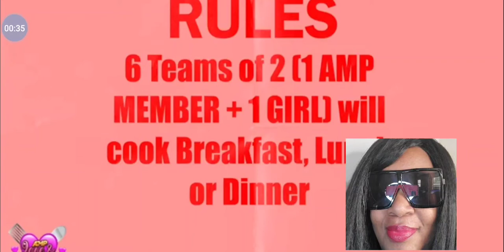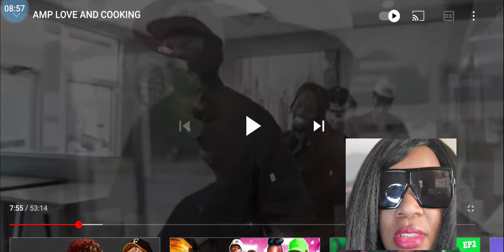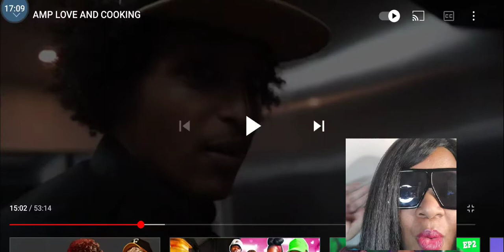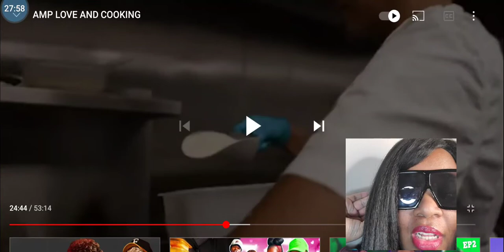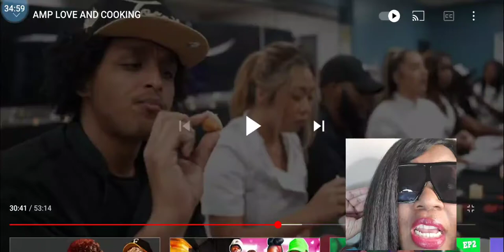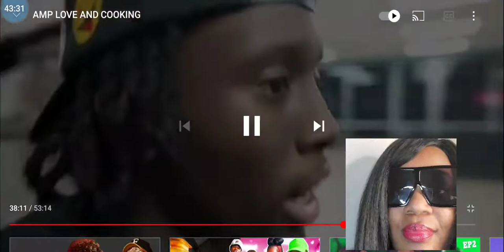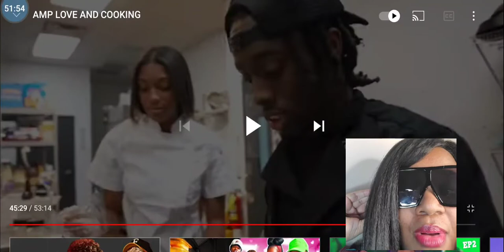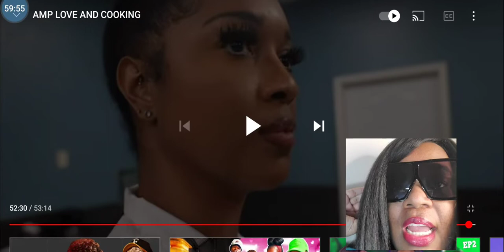AMP LOVE AND COOKING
chris next door,
Kai cenat